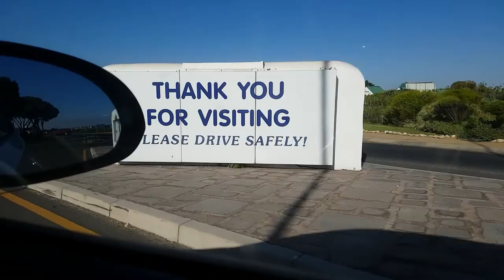Langebaan weekend getaway up the South African West Coast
A quick Langebaan weekend getaway up the South African West Coast. We stayed at Kingfisher @the beach @the cove in Langebaan. The road there has a couple of "padstalle" or roadstalls/farmstalls, which is great when traveling with the little one.

We didn't have a seaview, but the walk to the beach was less than a minute. Langebaan can be and was a very windy place this weekend.

Pearlies in town and Marc's beach bar at Calypso beach are owned by the same person and are well known for their pizzas, relaxed vibe and location on the beach.

Langebaan is a great place for water sport in the summer, especially Kiteboarding and windsurfing.

It is a small town filled with restaurants, coffee shops and arty studios.

It is a 90min drive from Capetown and makes for a great weekend getaway

h.com/